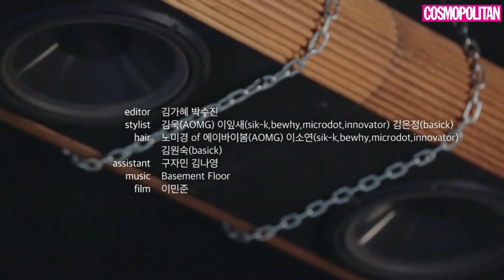요즘 핫한 래퍼들의 힙합공연! 랩비트쇼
요즘 핫한 래퍼들을 만날 수 있는 힙합 공연은 단연 ‘랩비트쇼’. 이번 공연엔 AOMG, 비스메이져 레이블에 [쇼 미 더 머니] 시즌 4 래퍼들까지 가세해 라인업이 더욱 화려해졌다. 랩과 비트, 그리고 이 남자들과 함께라면 그곳이 바로 지상낙원!